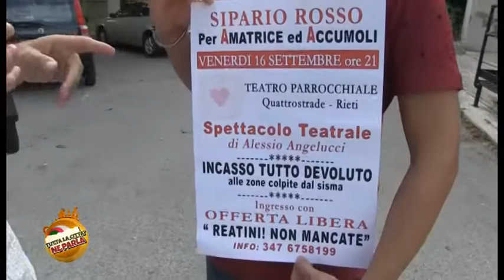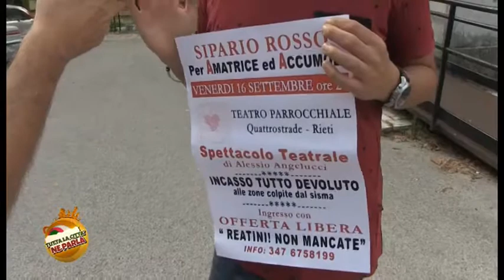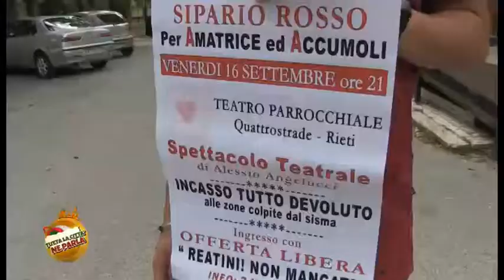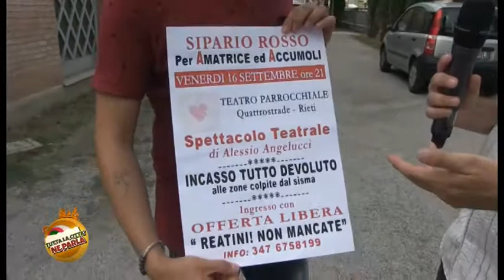SIPARIO ROSSO PER AMATRICE ED ACCUMOLI. IL 16 SETTEMBRE SPETTACOLO DI BENEFICENZA